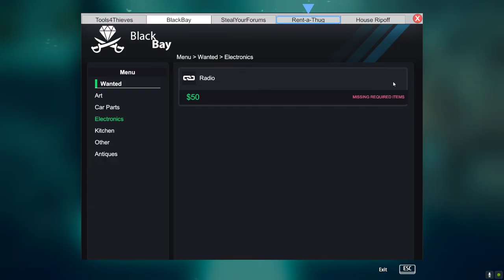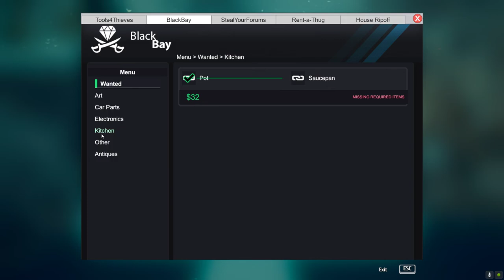Thief Simulator Part 1 SirStealAlot Get's Into Bidniz